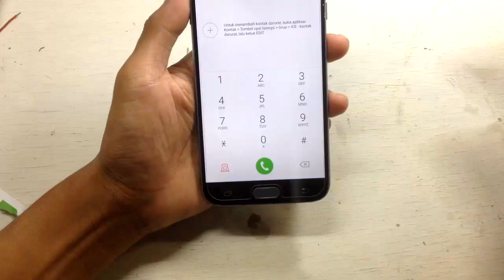Ganti LCD Samsung J7 pro j730 / J7 prime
salah satu cara mengganti lcd+tc (satu set) di Samsung galxy J7 pro SM-J730G atau J7 prime juga sama saja caranya. tapi lcd j7 pro dan j7 prime itu beda terutama di conectornya
Cara lepas lcd samsung j7 pro
Cara copot layar samsung J7 pro
Bongkar lcd touchscreen J7 pro
SEMOGA BERMANFAAT